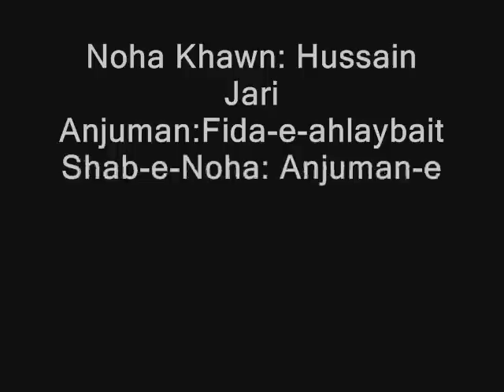SAQA-E-SAKINA ABBAS ABBAS HUSSAIN JARI FIDA-E-AHLAYBAIT - Shab e Nuha New Rizvia Society II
Shab E Nuha AT MasjidERaza , New Rizvia Society Phase II ( 2010)
ANJUMAN-e- FIDA-e-AHLAYBAIT (Hussain Jari)
Nuha : SAQA E SAKINA ABBAS ABBAS
Poetry By
Organized by : AnjumanEGhamkharanEHussain A.S New Rizvia Society II